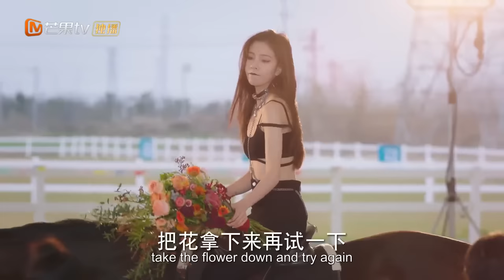ENG SUB【愛的勘探法】EP10 禁慾系霸總酒後淪陷浴室狂親性感女明星🫦一夜情深吻超曖昧💕沒想到自己只是總裁的未婚妻替身？｜戀愛腦女博士闖蕩娛樂圈💅與霸總簽訂戀愛契約✨｜FULL